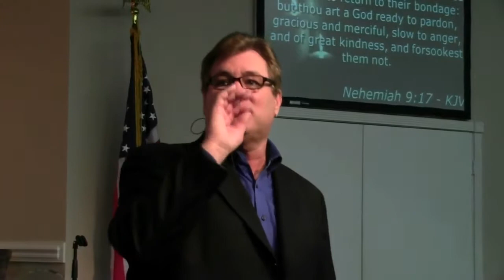(FVC 12/29/13 AM) Egypt Ain't All That! (Part 1)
Pastor Ed takes on on a journey out of Egypt, and we see what happens when pressures come to return to Egypt, that is, the old life, after God has delivered us!